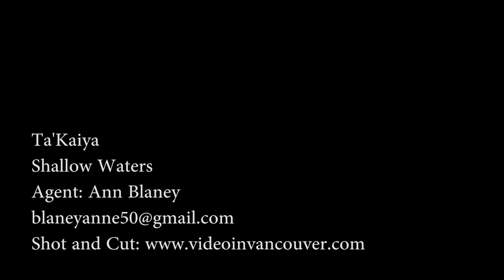Ta'Kaiya - Shallow Waters official music video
Shot in the beautiful Vancouver in Kits, Spanish banks, Ubc and downtown by Colter Ripley and Video in Vancouver.

Ta'Kaiya is an official selection at CBC Radio 3 to be part of David Suzuki's Playlist for the Planet songwriting contest.